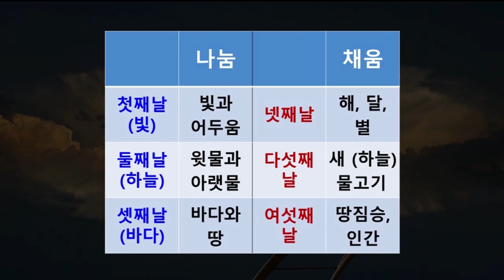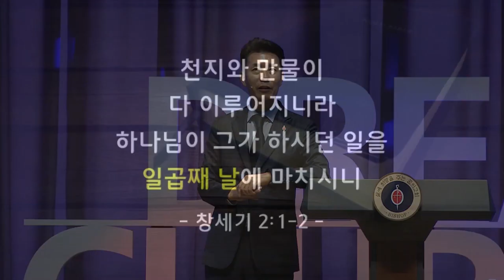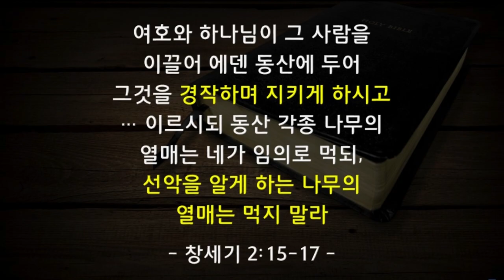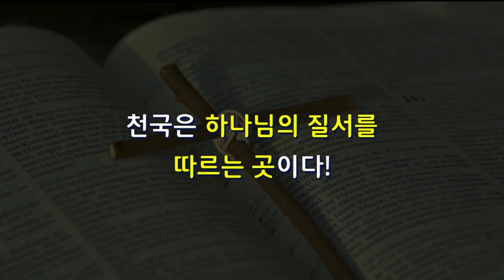[CTS2] 이런 곳이 천국이다 | 꿈의교회 김학중목사 [주일예배 / 설교]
설교 제목 : 이런 곳이 천국이다

1. 태초에 하나님이 천지를 창조하시니라
2. 땅이 혼돈하고 공허하며 흑암이 깊음 위에 있고 하나님의 영은 수면 위에 운행하시니라